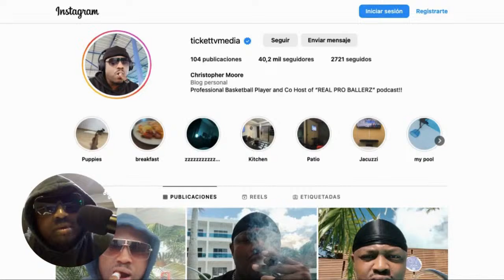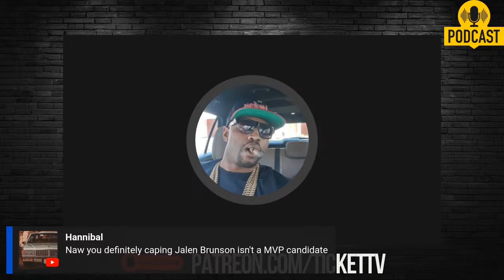🔴BRONNY JAMES DECLARES FOR NBA DRAFT!